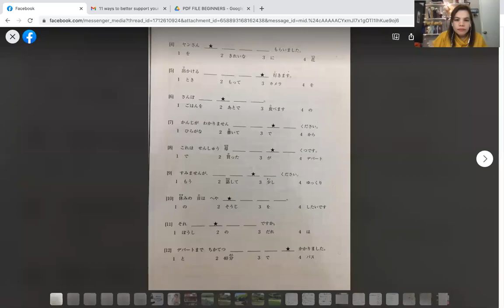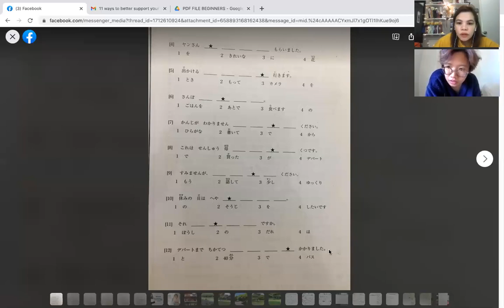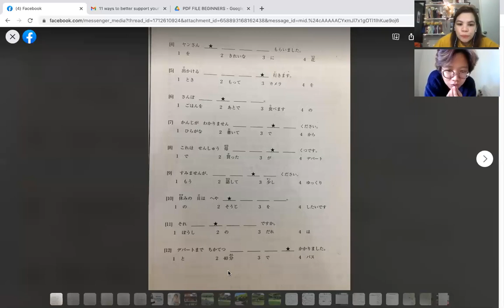JLPT N5 REVIEW#grammar#challenge#N5#level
Japanese Language Proficiency Test Challenge
Grammar review#hack